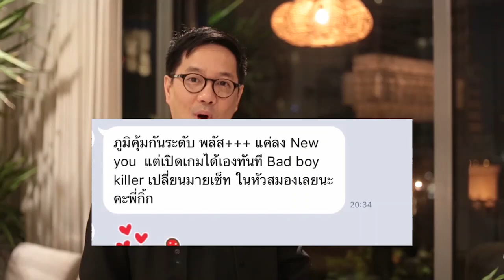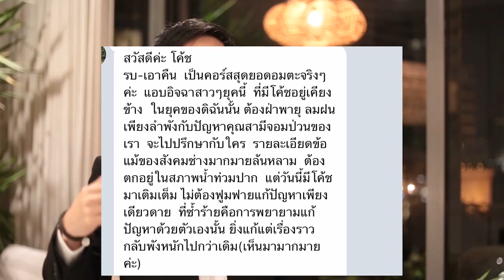7ข้อทดสอบว่าในความรัก คุณคาดหวังเยอะไปหรือเปล่า - Love talk F.M.105 club gig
ปรึกษาปัญหาความรัก กับโค้ชกิ๊กผ่านไลน์ฟรี หรือสอบถามคอร์สเรียนเพื่อพัฒนาตนเอง ที่ตอบโจทย์ปัญหาความสัมพันธ์ในทุกๆด้าน คลิกที่นี่เลยครับ